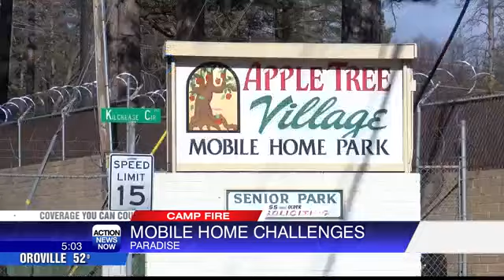Mobile homes in Paradise destroyed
The Apple Tree Village in Paradise is not reopening and residents are given two options: relocate home or demolish it.